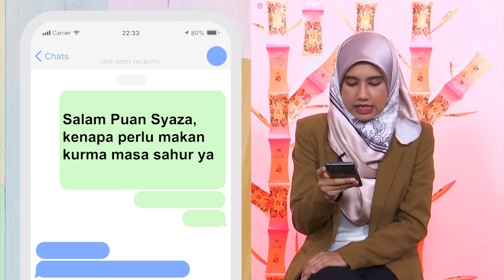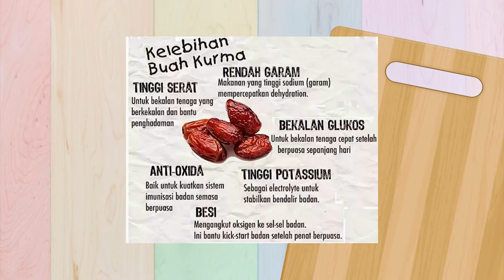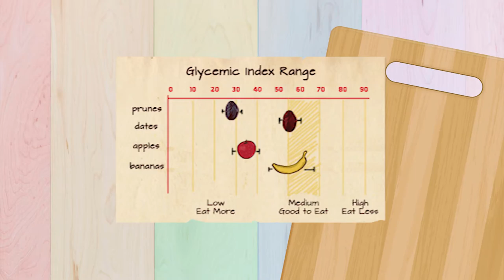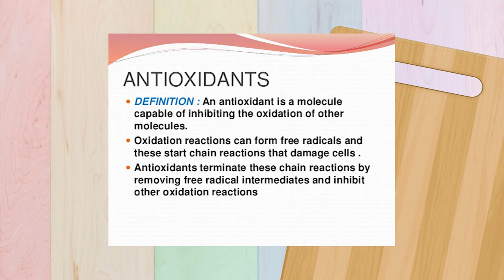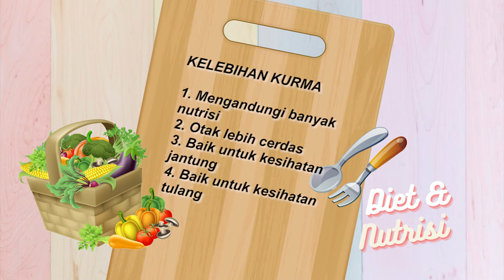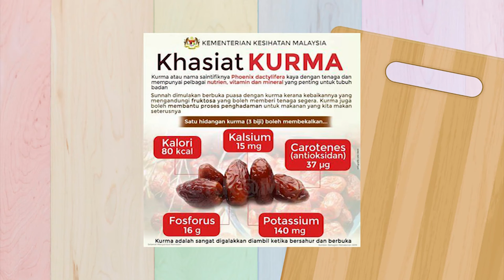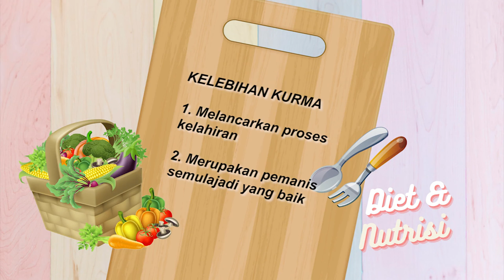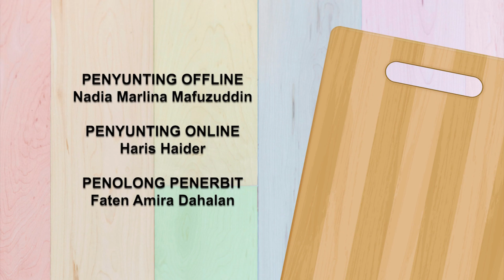DidikTV Diet Dan Nutrisi Bersama Syaza Lyana Ep12